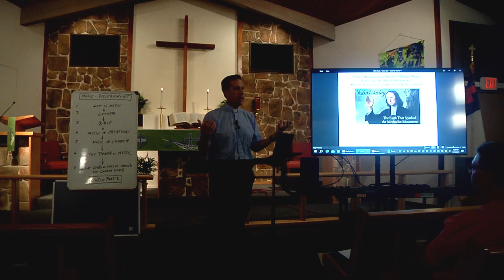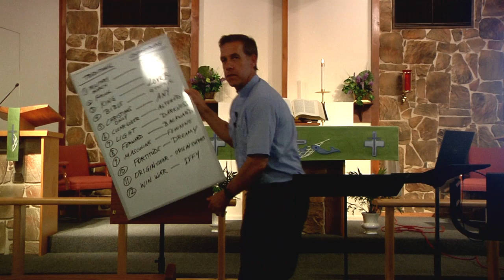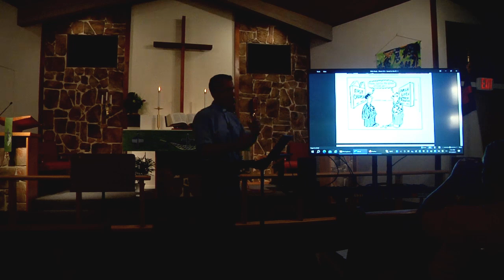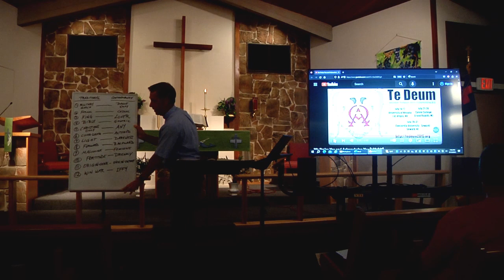Discernment Wed Night - Week 15: September 13, 2023